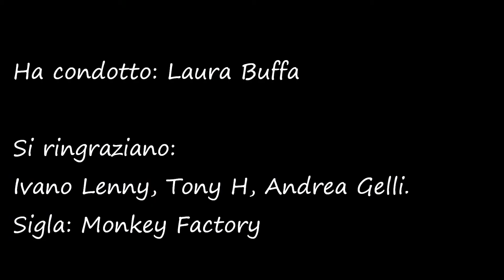Fast & Furious: il ritorno di Paul Walker?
Monster Trucks: una perdita mostruosa.
Tom Cruise in Mission Impossible 6.
Greta Garbo alle Giornate del Muto.